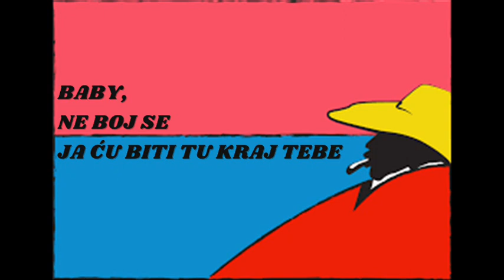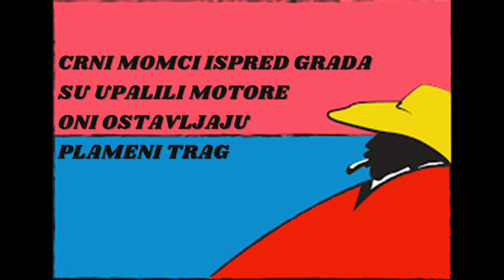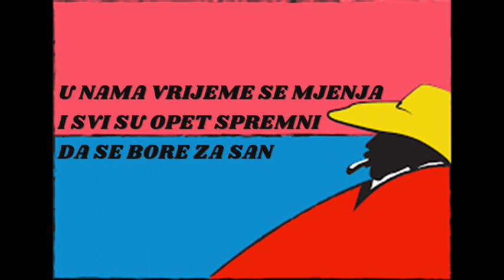HAUSTOR - Sejmeni (tekst)